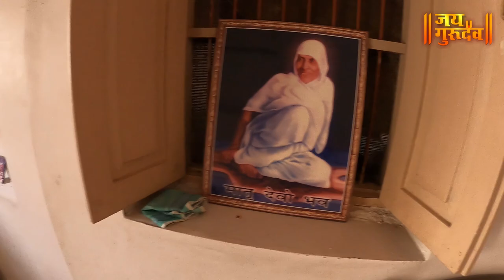नारेश्वर येथील श्री रंग अवधूत महाराज समाधी मंदिर ,Nareshwer Rang Avadhut Maharaj Temple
आज आपण बघणार आहोत गुजरात मधील नारेश्वर येथील श्री रंगावधूत महाराज समाधी मंदिर . सर्वांनी ही माहिती जास्तीत जास्त लोकांना शेअर करून सर्वांना त्याचा लाभ घेता यावा ही इच्छा 🙏🏻 नर्मदे हर 🙏🏻